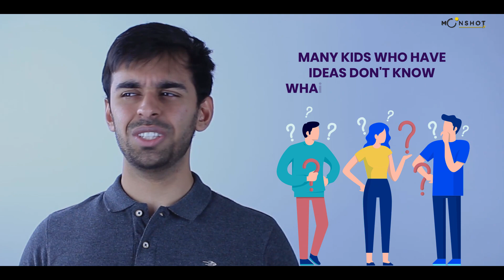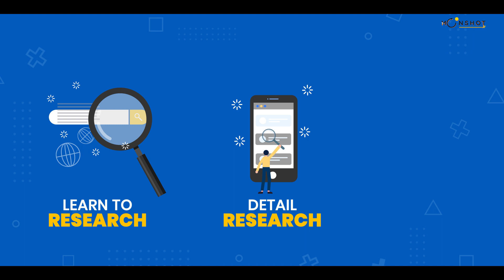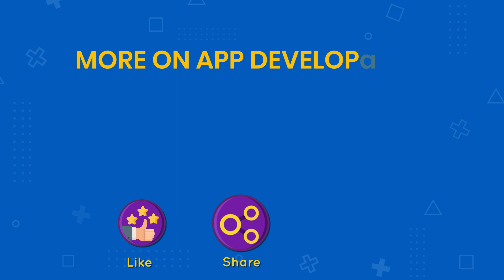Novel Course Delivery Mechanism - The Explorer@Moonshot Junior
Our Explorer Program is unique in many ways but one of its most outstanding features is its delivery by young instructors. Why? Because our successful pilot courses for the Explorer confirmed that kids connect with young instructors better.

The Explorer Program is designed by subject-matter experts and industry veterans who will guide and supervise all course deliveries by our young instructors. Meet our App Development instructor Shorya Malhotra who raises the bar on e-delivery of sessions in this teaser. Be prepared to watch our dynamic instructors over the next few days.

Just so you know, the Explorer Program is based on novel hybrid sessions (Live+pre-recorded) to maximize the benefits of live coaching and online classes. The program aims to impart STEAM learning as well as entrepreneurship skills in children above 10. The Explorer Program is now Live on Kickstarter. You can pledge for us to receive any course in the Explorer Program of your choice and receive special offers as well. Hurry!